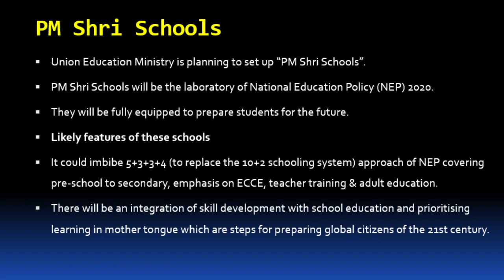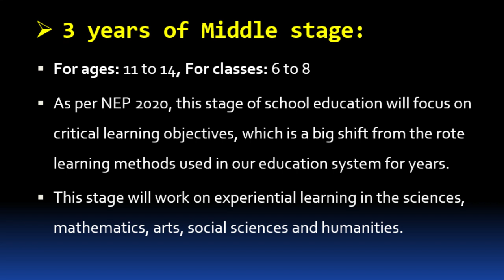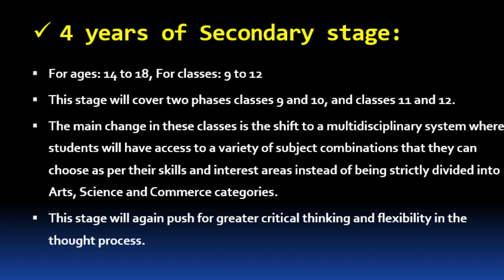कया है PM Sri Schools?Govt. Scheme Series